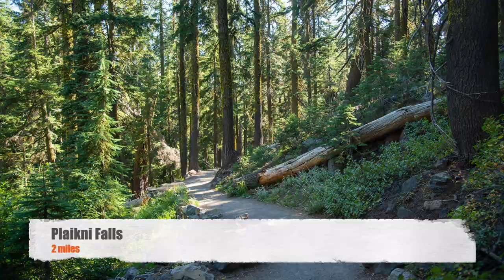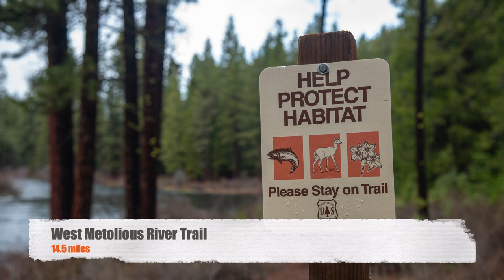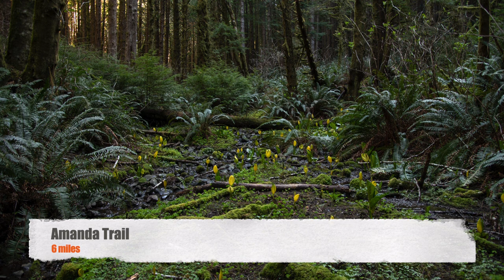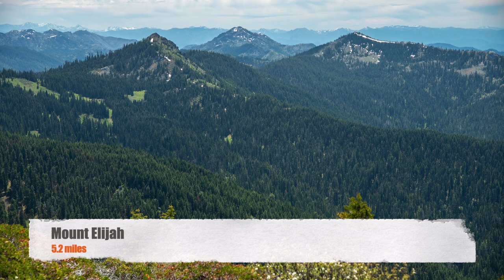Year 7 Of Hiking In Oregon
From 7/18, 2019 to 7/18, 2020 I went on 97 hikes and covered 664 miles! Every year that I hike in this amazing state, I discover more places, I become a more confident hiker and backpacker, and I am able to share the beauty and my knowledge with more people.

HIKES FEATURED IN THE VIDEO:
Browder Ridge (book)
Betty Lake to South Waldo Shelter
Maiden Peak (book)
Six Lakes Trail
Big Obsidian Flow
Little Crater Loop (book)
Miller Lake to Maidu Lake
Sisters Mirror Lake & Lancelot Lake
Cinder Hill Viewpoint
Tipsoo Peak (book)
Wildhorse Lake & Steens Mountain summit (book)
Pike Creek
Plaikni Falls
Cleetwood Cove
Diamond Lake Loop
Mt. Bachelor (book)
Paulina Lake Loop
Mount Bailey (book)
La Pine State Park- Deschutes Loop & Big Pine Loop
Little Belknap Crater (book)
Hager Mountain Lookout (book)
Deer Lake
Peter Skene Ogden Trail from McKay CG
Todd Lake Loop
Fort Rock
Lookout Mountain (book)
Peter Skene Ogden Trail TH to McKay CG
Paulina Falls
Three Pyramids
Bohemia Mountain (book)
Gold Lake Sno Park - Marilyn Lakes to Gold Lake shelter
West Metolious River Trail
Gray Butte summit from Smith Rock State Park
Fuji Shelter
Amanda Trail
Santiam Wagon Road via House Rock to viewpoint
Suttle, Scout & Dark Lake
Otter Bench Loop
Hobart Bluff (book)
Grizzly Peak (book)
Wagner Butte (book)
Mount Elijah/Bigalow Lakes Loop (book)
Rigdon Lakes Loop
Mitchell Point (book)
Tom McCall Point (book)
Wind Mountain
Dog Mountain
Betty Lake TH to Little Bunchgrass
Fuji Mountain from upper TH (book)
Bald Mountain Loop (book)
Lookout Mountain Loop (book)
Sahale & Umbrella Falls
Neahkanie Mountain (book)
Alpine Trail to Sourgrass Meadow